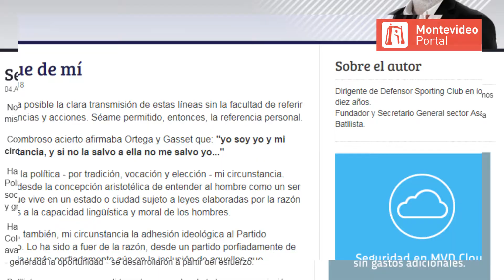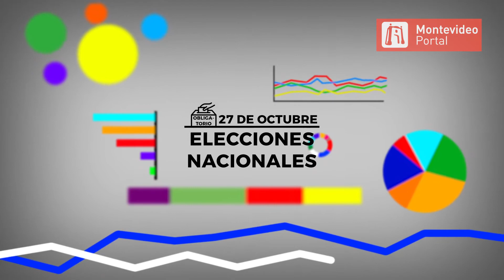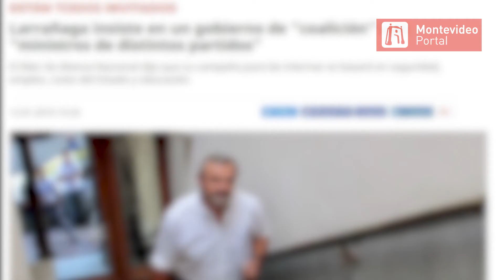Fechas vitales del calendario electoral y lo que puede pasar | Portal Explica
Un año de elecciones reñidas: fechas vitales del calendario electoral y lo que puede pasar

En esta nueva edición de Portal Explica analizamos la suerte que pueden tener los precandidatos y cuáles son las chances de cada partido.